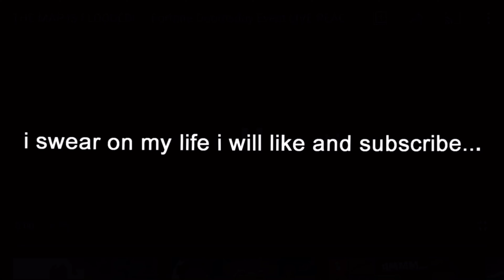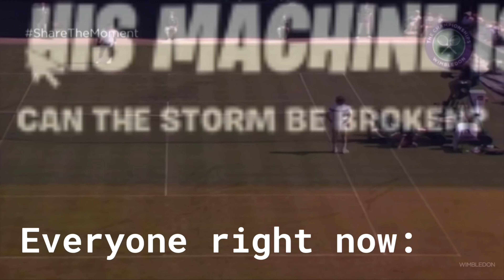*NEW* Fortnite *DOOMSDAY EVENT*.. (insane)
In this video we watched the fortnite doomsday event and it was honestly kinda sick, my montage DAY JOB will be dropping sometime next week, if your still reading this your a g and comment hypebeast and I’ll pin it anyways have a blessed day, and god bless❤️‼️

Edit on: 10/13/20, 1:21am, I am cringing watching this back right now😂😅